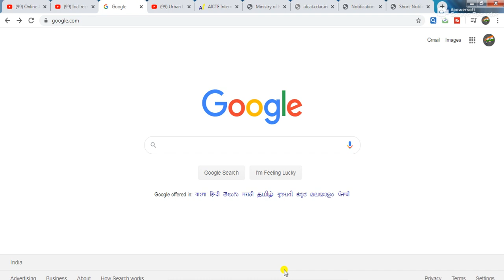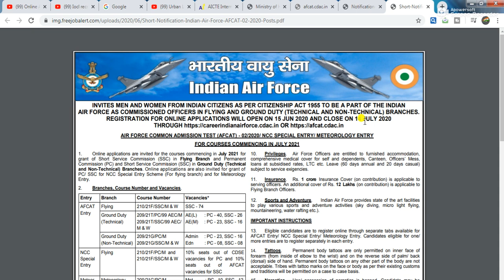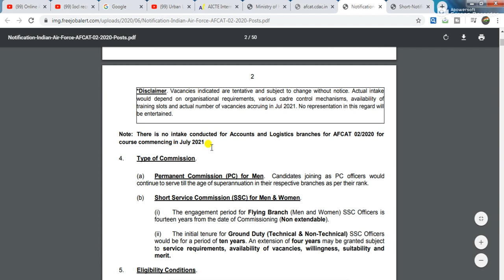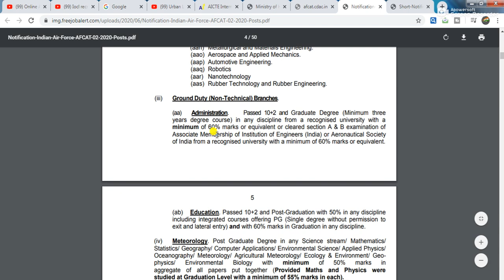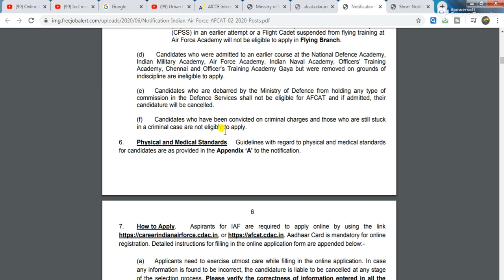Indian Air Force AFCAT 02/2020 Recruitment Notification// all india apply// freshers apply.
This is Indian job updates channel for all govt job and private job and discuss weekly Employment news and others all job selection process , syllabus etc.

Each and Every pdf file upload my Telegram group.
My Telegram group link avalable below .